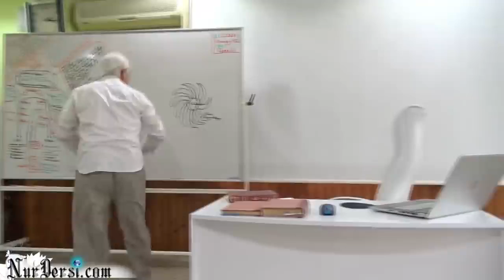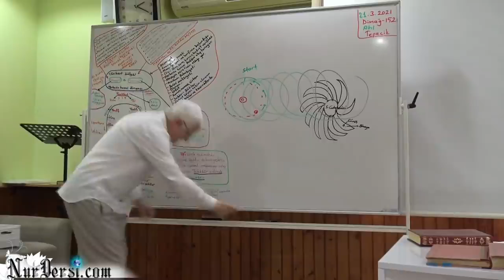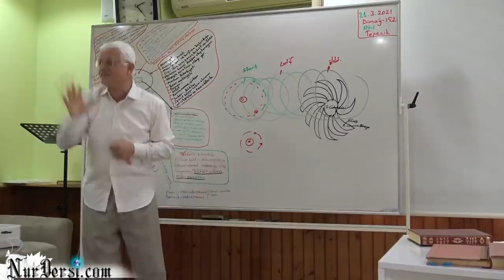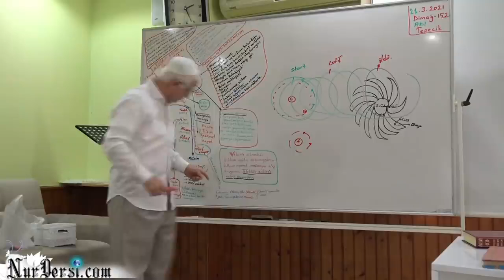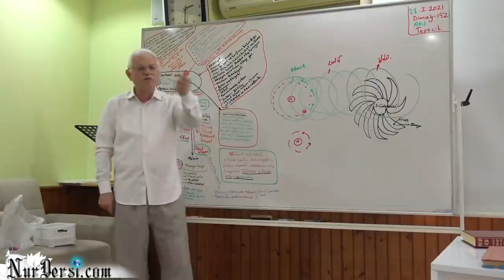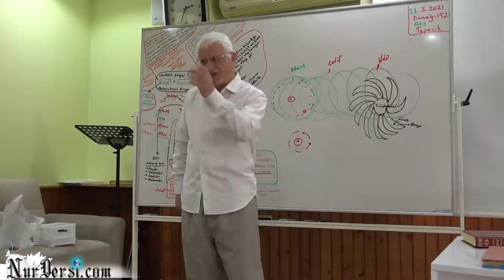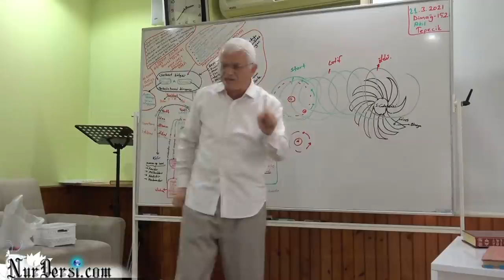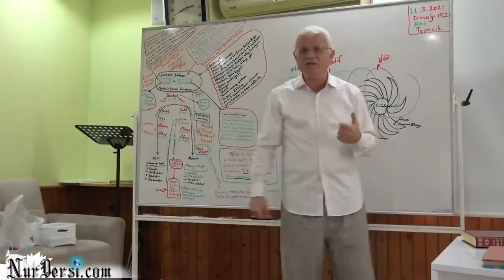Müsbet Hareket 4 - TEFEKKÜRHANE